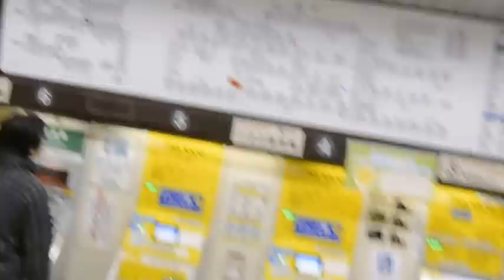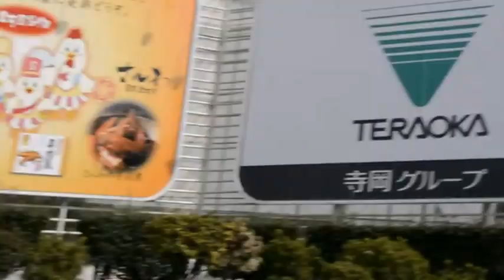My Vlog "JALAN- JALAN ke SAKAE NAGOYA JEPANG"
We are the Happy Kids Movies creator channel, we make action movie kids, vlog kids, parody kids music video, and everything about kids
Filming equipment used
Nikon Coolpix waterproof
Nikon D5200
Canon power shot A 2500
Just send massage in box teguh apriyanto